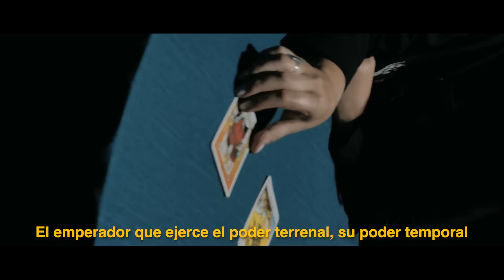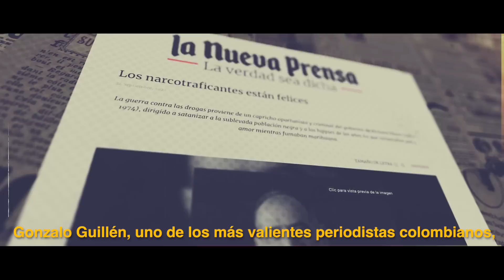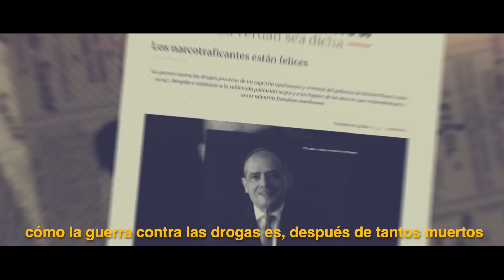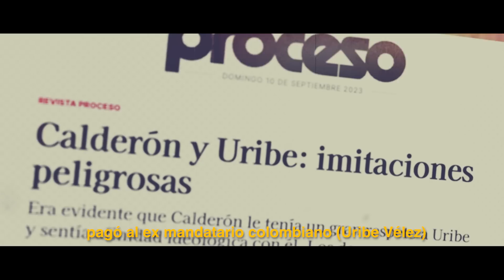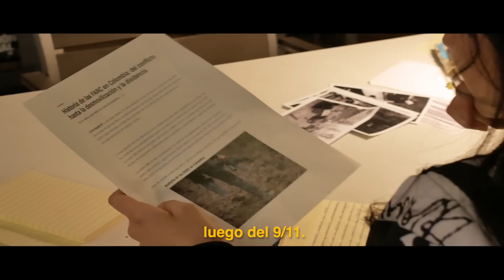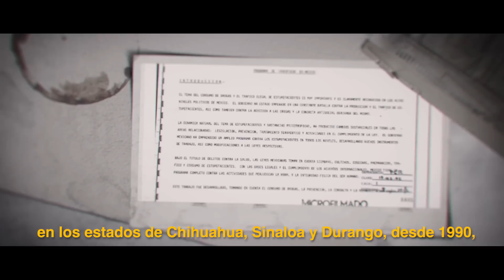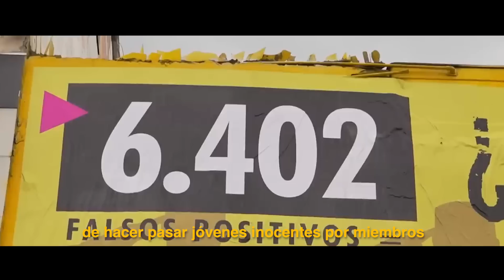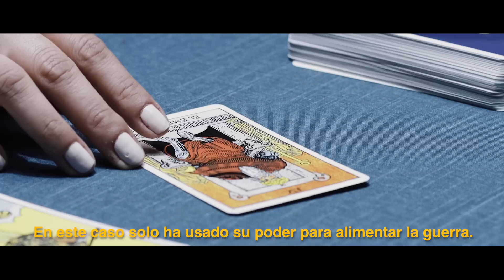Espurio | E2 - El emperador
En el entramado político y social de México y Colombia, esta serie documental sumerge al espectador en una investigación reveladora sobre la fusión de los gobiernos neoliberales con el narcotráfico. En diez capítulos se revelan las alianzas secretas, la corrupción y las ambiciones que transformaron a estos países en narco-estados. Desde los inicios del narcotráfico, pasando por la manipulación de los medios afines, el intervencionismo de los EE. UU. y el auge empresarial influenciado por el dinero del narco, hasta la valentía del periodismo bajo amenaza, la serie arroja luz sobre cómo los hilos invisibles tejieron su camino en la estructura misma del poder. Una investigación que no solo narra hechos, sino que busca entender las motivaciones y consecuencias de una relación tóxica que ha definido el curso de estas naciones.